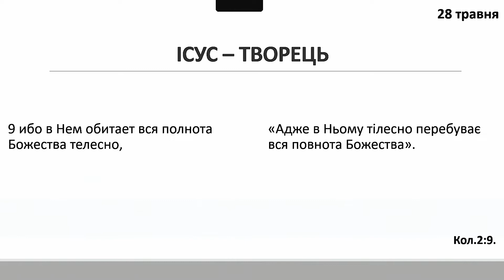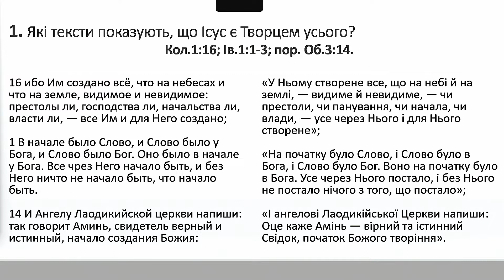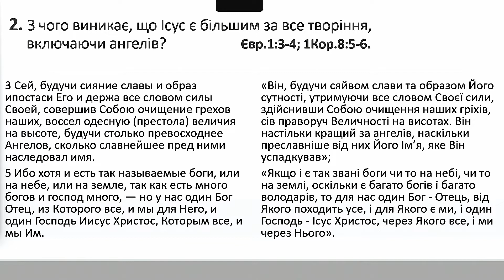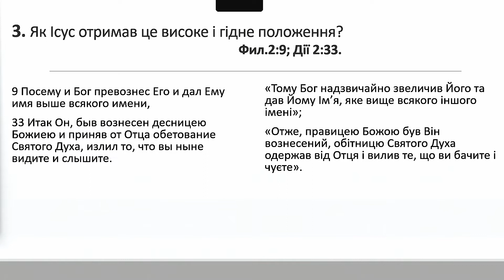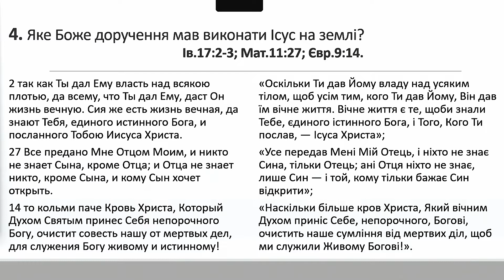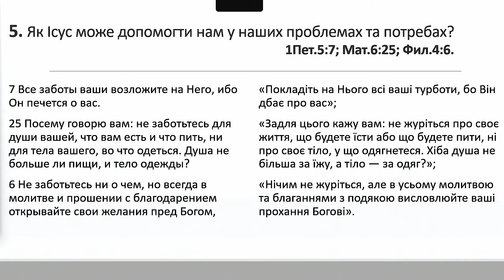« Ісус Творець » урок 22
Відеоматеріали, які прославляють Господа Бога та Ісуса Христа.
Сайт громади (контакти та більше інформацію про нас)